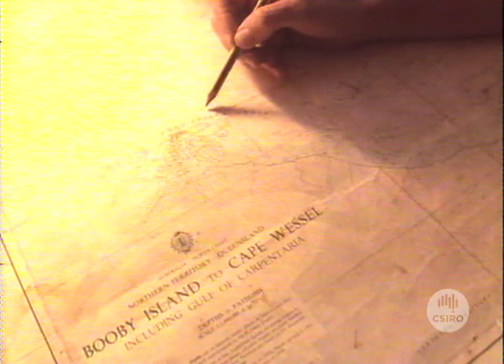Women in science (1985)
For too long a career in science has been considered a male preserve dominated by linear thought and complicated technology. But science calls for creativity and intuition, attributes common to men and women, and it offers a variety of job prospects.

Beau Anderson is a molecular biologist studying animal diseases, Cathy Foley is a physicist involved in the development of new materials, Hilary Newman is a horticulturist working with new grape varieties, Merilyn Sleigh is a molecular biologist leading a team of genetic engineers, Anita Andrew is a geologist whose research involves collaboration with large mining companies, Sharon Kent and Stephanie Davenport work in marine biology.

As these young scientists discuss their research, we become aware of the challenge, excitement and satisfaction of the careers they have chosen. They are not `brainy boffins' working in isolation in ivory towers, but enthusiastic, energetic, young women taking their place with men in exploring some of the fundamental questions of the world around them. After all, isn't science for everyone?